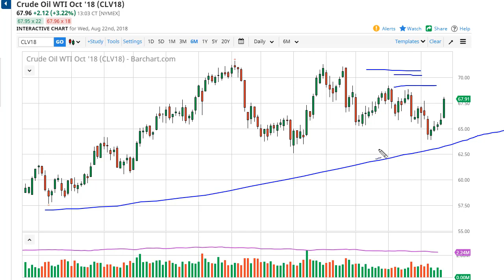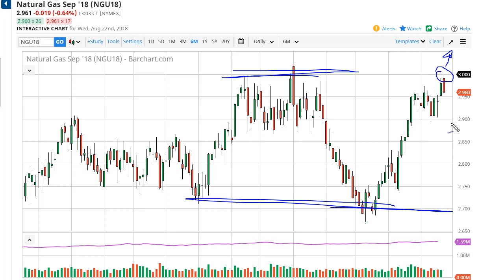WTI Crude Oil and Natural Gas Forecast August 23, 2018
The WTI Crude Oil market broke to the upside during the trading session on Wednesday, as the inventory number came out much more bullish than anticipated. This negated the negative inventory number from the previous week, and at this point the market is stopping at roughly $68. I think a pullback could very well happen, but the one thing that I would point out is that volume is picking up, and that those candles are green. At this point, I anticipate that the market is probably going to pullback and offer a bit of value the people are willing to take advantage of. Eventually, I anticipate that the market may go hunting for the $70 level above. I believe that the $64 level underneath should offer a bit of a “floor” in this market.